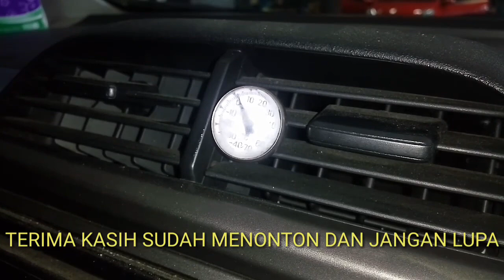Tips Agar AC honda Jazz Lebih Dingin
Kali ini channel montir Plus akan membahas tentang AC mobil ,,  singkat nya hanya 3 menit saja step nya agar AC lebih dingin. Dan juga agar juga kita tahu posisi filter ac honda jazz

Link Untuk keperluan AC mobil (shopee)

- Filter AC Avanza Veloz /Apv / Ertiga / Agya /Cayla / Sigra / Granmax / Luxio

- Filter AC karbon Avanza /Xenia / Rush / Terios / Ertiga / Jazz / ayla / Agya

-Filter AC BRIO / Jazz RS / Mobilio /HRV /BRV /Freed